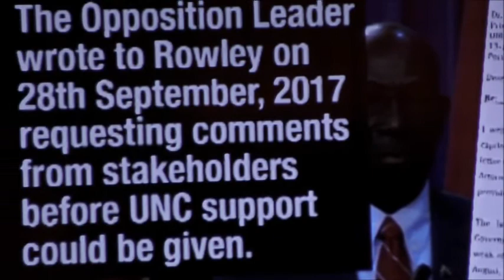United National Congress Monday Night Forum in Debe - December 11, ,2017